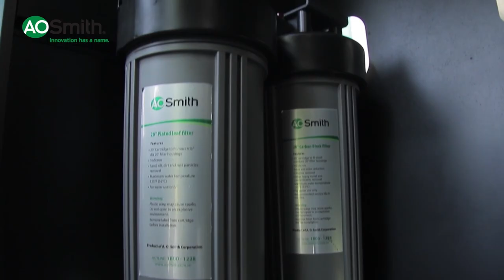HỆ THỐNG LỌC NƯỚC ĐẦU NGUỒN A. O. SMITH I97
BẢO VỆ SỨC KHỎE ĐÚNG CÁCH VỚI NGUỒN NƯỚC AN TOÀN TRONG NGÔI NHÀ CỦA BẠN

💦 Đèn UV diệt khuẩn: Loại bỏ virus, vi khuẩn trong nước, đảm bảo nước sinh hoạt an toàn cho các mục đích sử dụng khác nhau như rửa tay, tắm gội, nấu ăn…

💦 Bộ lọc carbon hoạt tính: Loại bỏ clo, thuốc trừ sâu, thuốc diệt cỏ và các hợp chất hóa học nguy hại khác tồn dư trong nước.

💦 Bộ lọc trung tâm WATERMAX nhập khẩu trực tiếp từ Mỹ: Làm mềm nước cứng, loại bỏ canxi, magie, đảm bảo hoạt động an toàn, bền bỉ của các thiệt bị gia dụng.

💦 Lõi lọc Jumbo hiệu suất cao: Lọc sạch bùn đất, rỉ sắt và tạp chất, cho nguồn nước sạch hơn tại mỗi vòi nước trong ngôi nhà của bạn.

🇺🇸 Hệ thống lọc nước đầu nguồn A. O. Smith i97 đã và đang được tin dùng tại các công trình, khu đô thị cao cấp từ Vinhomes (Riverside, Green Bay, Gardenia…), Ciputra, Ecopark,… ở Hà Nội đến Phú Mỹ Hưng, Thảo Điền, Villa Park… tại TP. Hồ Chí Minh.

💵 Giá bán: từ 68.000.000 đồng

☎ Hotline: M.Bắc: 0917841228 - M.Trung/Nam: 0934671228